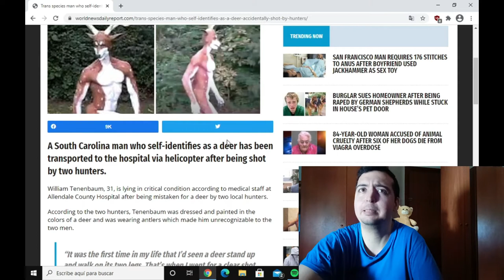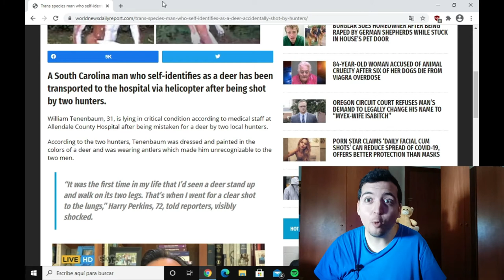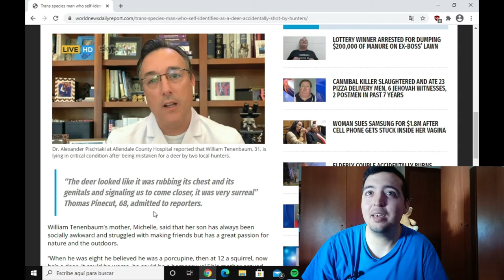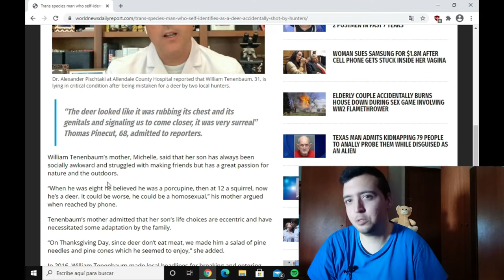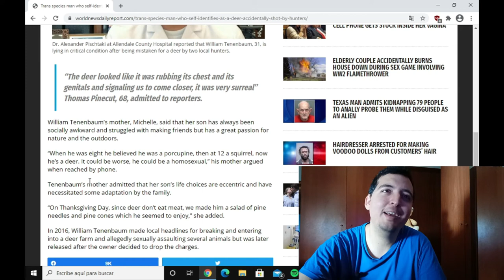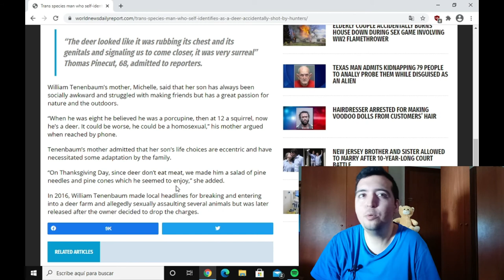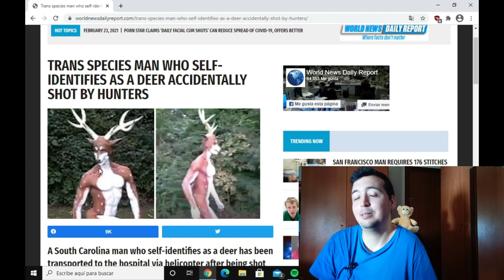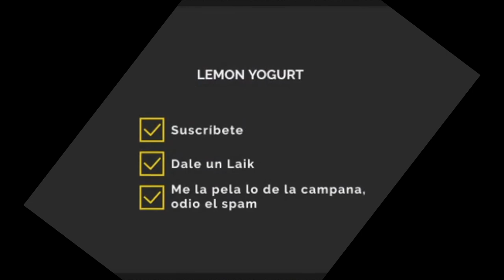UN HOMBRE CIERVO ES DISPARADO POR HUNTERS!!!!!!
Buenasss Limones and Limonas!!! Soy Lemon Yogurt! Hoy os traigo un video con esas noticias tan curiosas de gente extraordinaria!!!, enjoy!